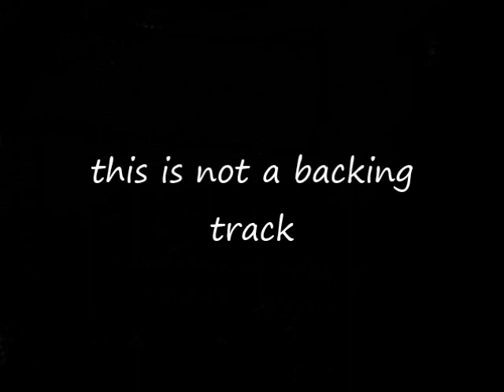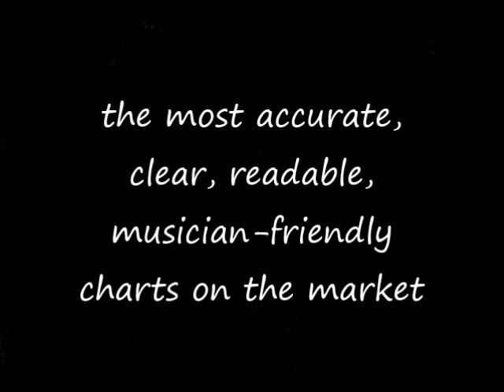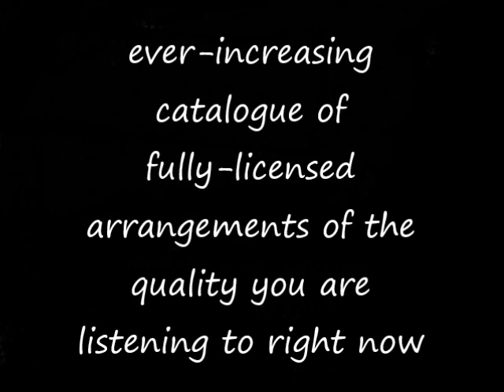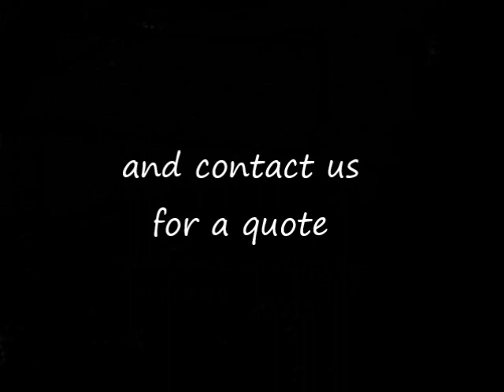Superstar (carpenters) go-charts musical arrangements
audio example of go-charts.com ('s) musical arrangement (7/8 piece) of 'Superstar' by the carpenters